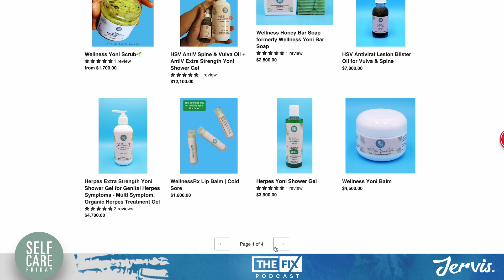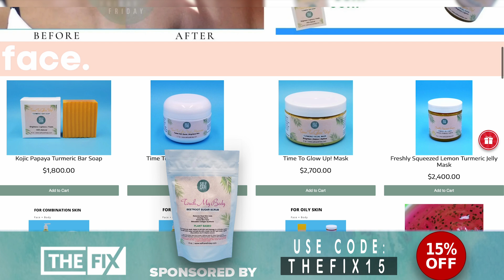Ari vs Brando Music Review Show on....Camels? (CIVILIZED DEBATE) || The Fix Podcast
In this podcast clip, Ari debates Brando Music Review on whether or not Popcaan's "camel" lyric in his song 'Memories' made sense